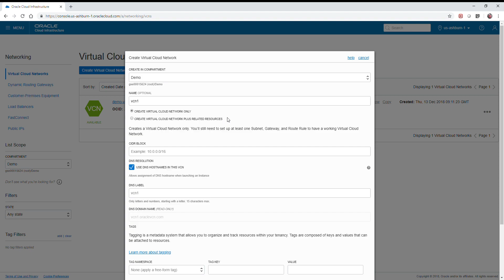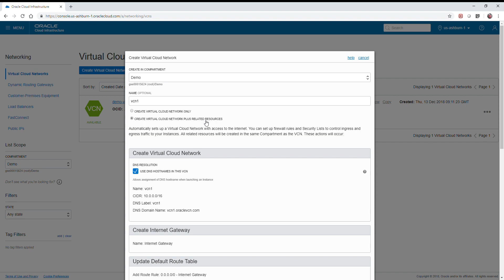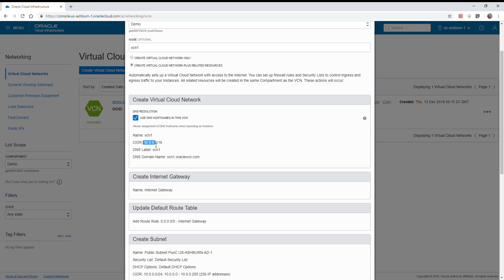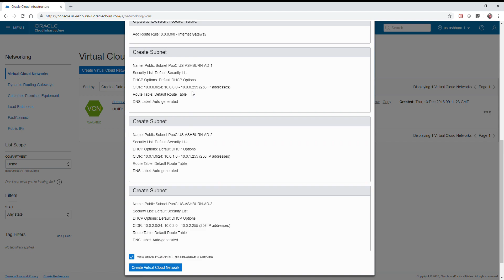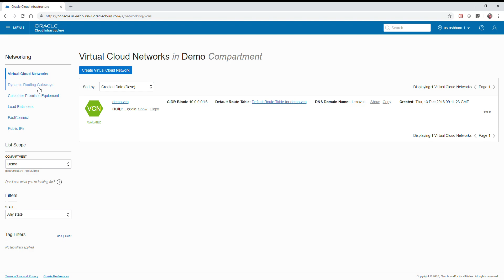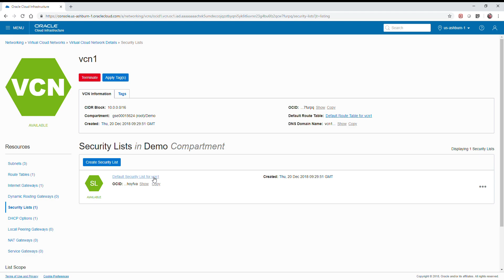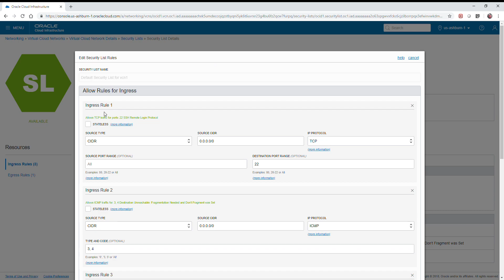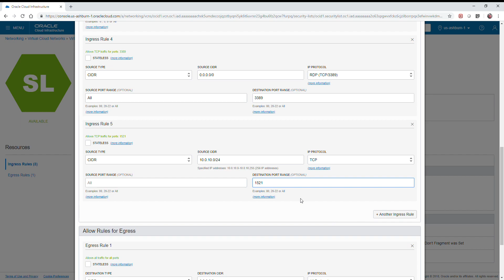[TÜRKÇE] Oracle Cloud Infrastructure - Virtual Cloud Network oluşturulması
Merhaba,

Bugün, mümkün olduğu kadar basit bir anlatımla Oracle Cloud Infrastructure üzerinde en temel hizmetlerden biri olan VCN oluşturulmasını konu aldım.
Sorularınız varsa yorumlara ekleyebilirsiniz.